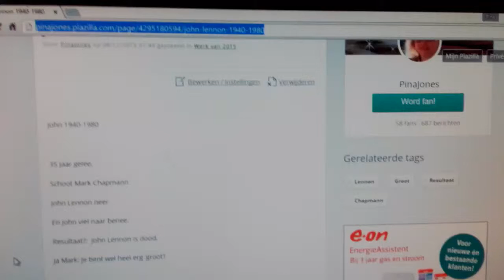John Lennon 1940 1980 Blooper